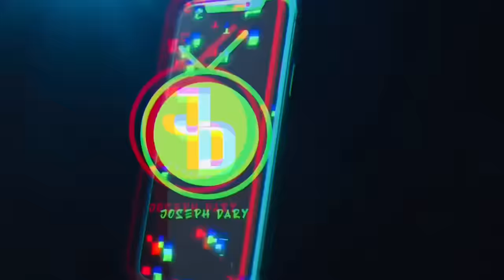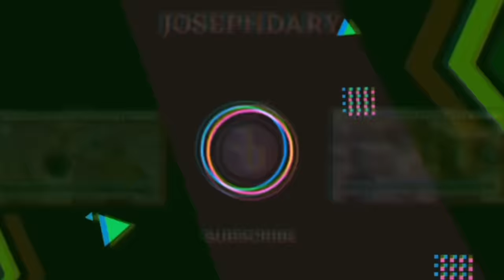Making couples switching phones for 60sec 🥳 SEASON 2 ( 🇿🇦SA EDITION )|EPISODE 218